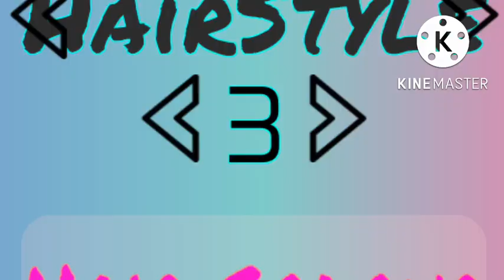Frieza and cooler tutorial (dragon ball z azure roblox)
at 00:25 and 00:30